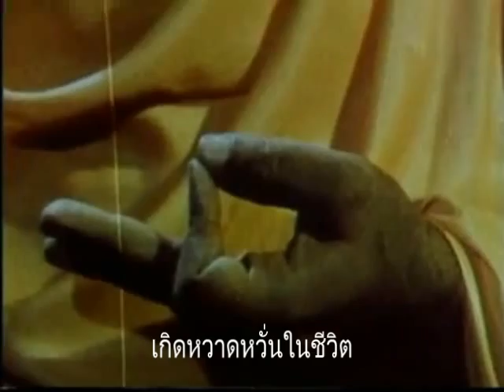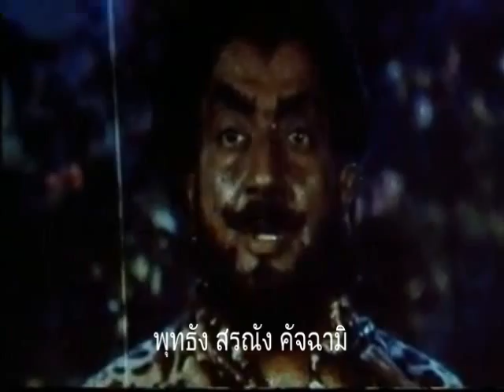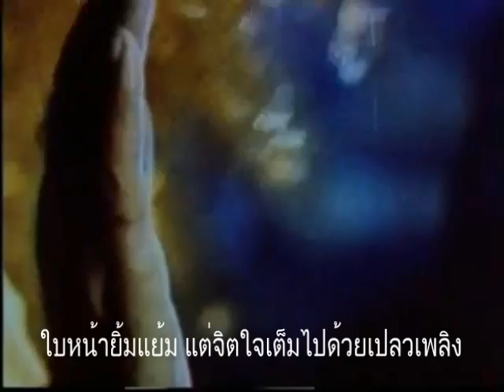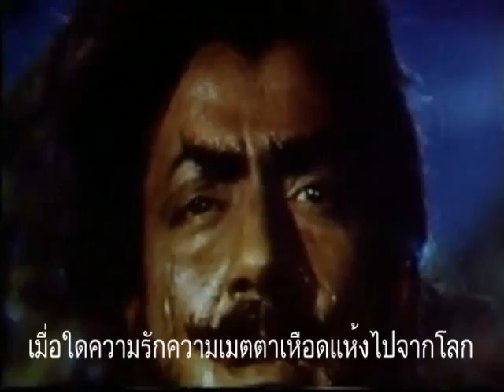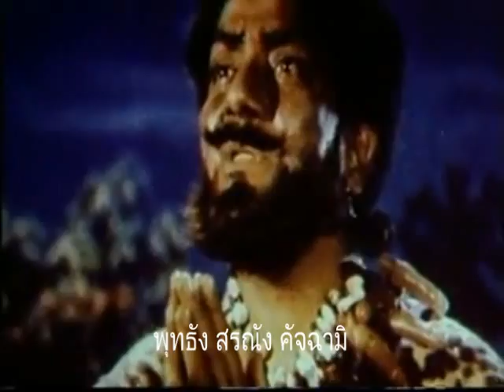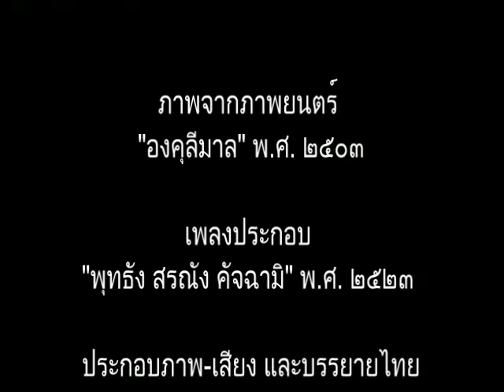พุทธัง สรณัง คัจฉามิ - องคุลีมาล (Angulimala) - เนื้อร้องและแปลไทย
เพลงประกอบภาพยนตร์อินเดียเรื่อง องคุลีมาล (Angulimala) ปี พ.ศ.2503